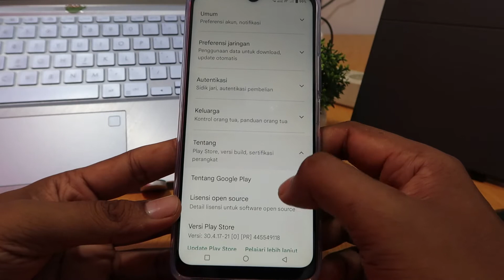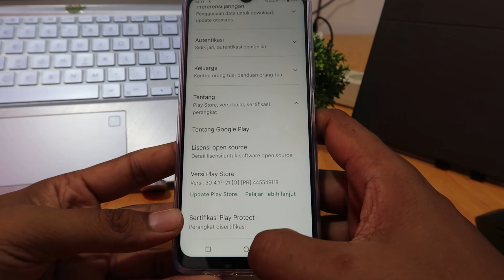Cara Memperbarui Play Store Lama Ke Baru